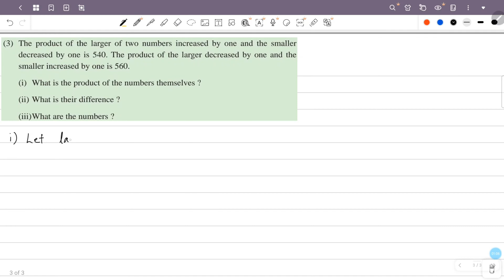class 9 maths chapter 4 multiplication identities page 82 question 3 kerala syllabus part 11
This video is about class 9 maths chapter 4 multiplication identities page 82 question 3 scert new textbook kerala syllabus part 11

1) scert class 9 maths multiplication identities
2) STD 9 maths chapter 4 page 82
3) maths class 9 chapter 4 page no 82 question3
4) 9th standard maths chapter 4 page 82
5) multiplication identities class 9 chapter 4 page 82